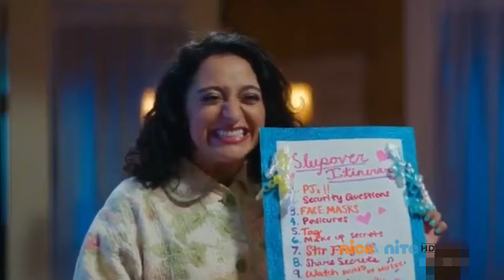July 11, 2022